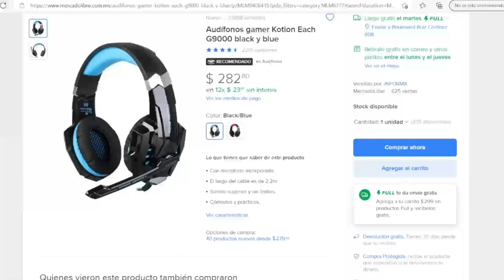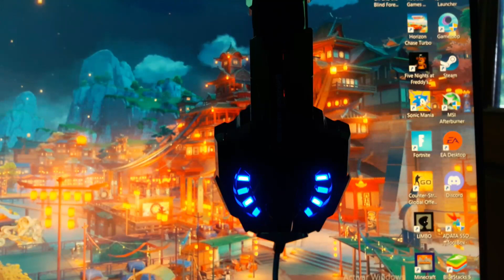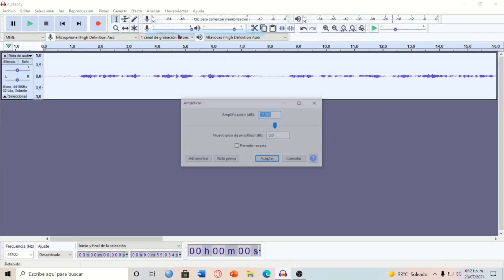AUDIFONOS KOTION EACH| PRUEBA DE AUDIO| ¿LOS MEJORES AUDIFONOS GAMER BARATOS?| REVISADO RÁPIDO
En este video hacemos una pequeña prueba de microfono de los audifonos Kotion Each que son unos de los más baratos que hay por ahora en el mercado, pondremos tres pruebas de audio en este video espero y lo disfrutes. Es el segundo revisado que hacemos de un periferico gamer.